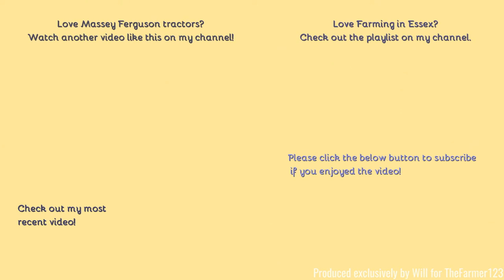Farming in Essex - Rolling with Massey Ferguson 6480 & Cousins rollers. [21]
Hello,
Nice little tractor here rolling in some wheat with some cousins 12m rollers.
Comment Rules (Last Update: 12th June 2017):
1. Do not swear or be rude in the comments. Any comments that contain this will be removed by me. Equally if I decide there is an aggressive comment towards me or someone else, that will also be removed.
2. Use correct grammar and try to use correct spelling. I want the comments section to be presentable. If there is deliberate misuse of grammar and spelling I will not reply to the comment, More on this below.
3. Try not reply to everyone with their comments in each video, as I will do that but if you can help someone and I do not get there first than please do.
4. I am up for constructive criticism so if you have any for any video than please do leave it in the comments section and let me know and I will do my best to resolve this.
5 - NEW: NO fake comments, and by this I mean bots spamming me. I have had this in the past and it's not fun getting excited that you have a new viewer when it's actually just a bot. Any comments that contain this will be removed by me & flagged to YouTube for spam.
6 - No previous comments, and by this I mean copied & pasted comments that have been previously posted before and I have replied (If I have not replied at the time of post then fair enough, I will reply on the latest). There is no need for the same one comment, but on two videos to be posted twice. Not only does it waste my time answering it again but it waists yours too!
7 - No links to be posted in my comments due to safety reasons. If you want to show me a channel use that one if its yours or quote the name, not the link! Any comments that contain this will be removed by me.